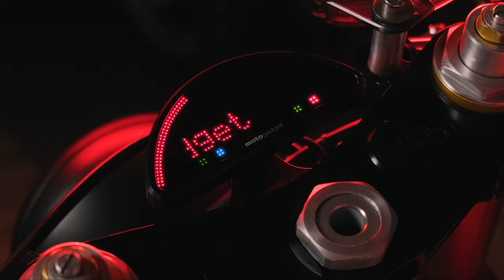TossaR Video AD - 45sec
We have been working last few weeks to deliver that video to our customer Tossa R.
It was great adventure!

Producer: Black Lights Studio
Director: Ivo Delin and Tsvetan Velichkov
Edit: Tsvetan Velichkov
Vissual effects: Ivo Delin
Actor: Svet Stoyadinov
BTS: Rumen Tsvetanov

Part of BGYTFM community.